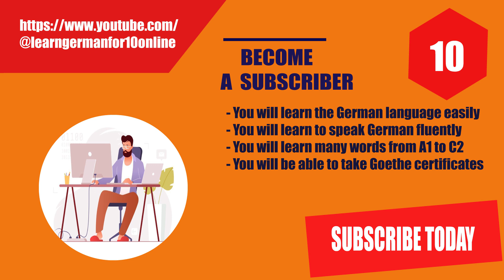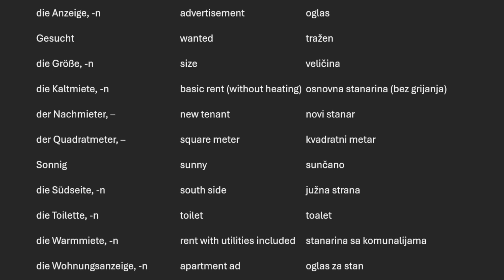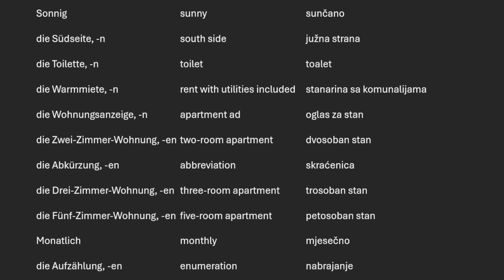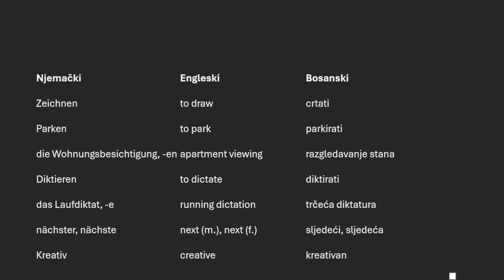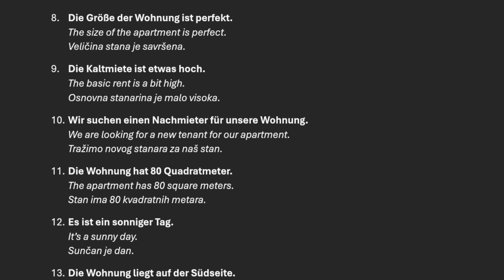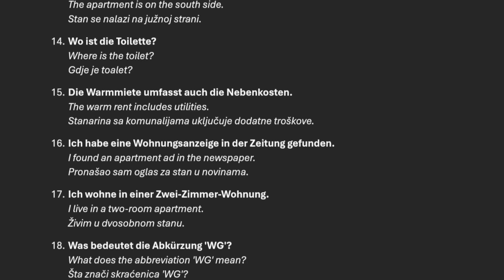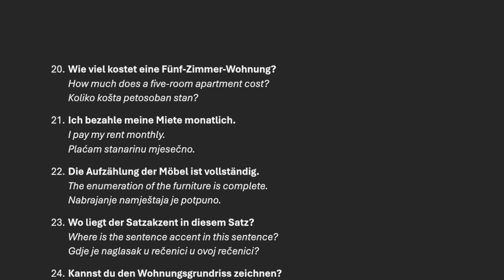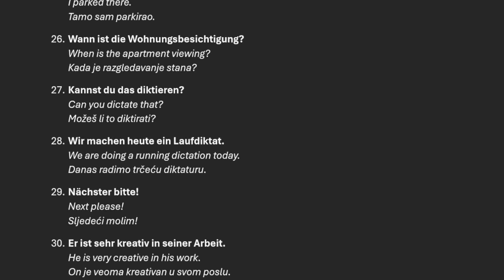30 neue Sätze jeden Tag auf Deutsch - 30 new sentences every day in German Vid 31 - Learn German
30 neue Sätze jeden Tag auf Deutsch - 30 new sentences every day in German Vid 31 - Learn German.

Learngerman,
deutschlernen,
germancourse,
goethe,
zertifikat,
Deutshkurs A1,
Njemacki za 10,
njemacki jezik,
german language,
njemacki online,
B1 Goethe,
learn,
grammar,
german,
language,
deutsch,
learn german language,
konjugation,
learn german,
learn deutsch online,
german course deutsch,l
ernedeutsch,
njemacki,
jezik,
njemackionline,
njemackikurs,
nemacki,
deutschkurseonline,
deutschsprechen,
deutschkurs,
learngerman,
languagelearning,
germangrammar,
wörter,
words,
dictionary,
wortschatz